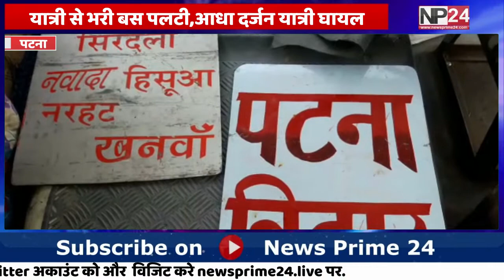Patna:-नवादा से पटना आ रही बस पलटी आधा दर्जन यात्री घायल | Bihar news | News Prime 24